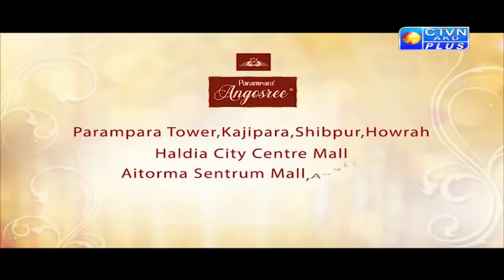Dr. Debabrata Sen ( PARAMPARA AYURVED ) CTVN PROGRAMME on April 21, 2019 AT 1.00 PM